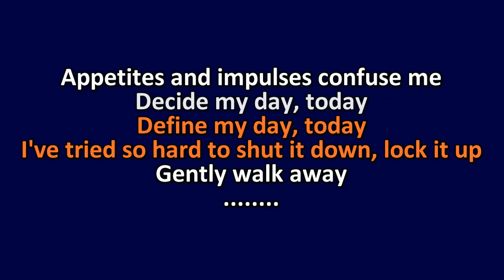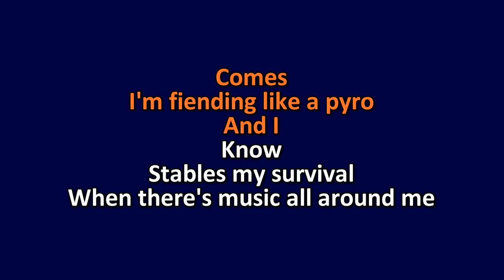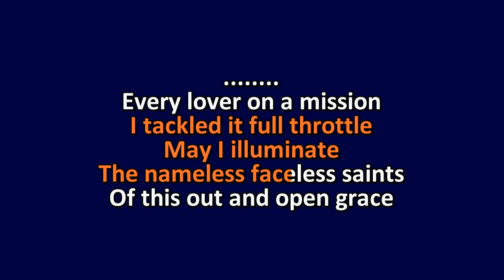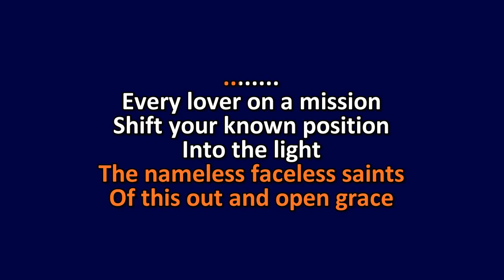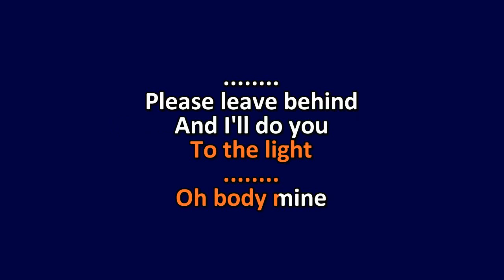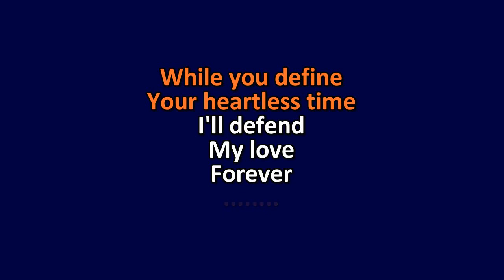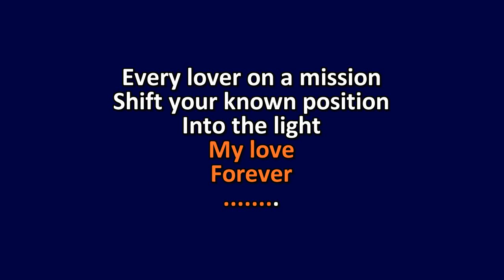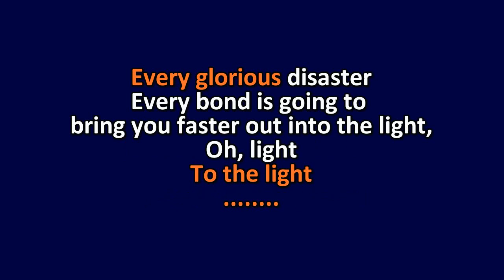TV On The Radio - Second Song - Karaoke Instrumental Lyrics - ObsKure